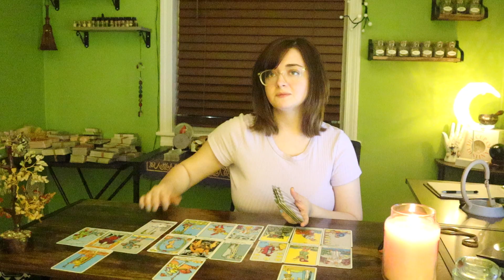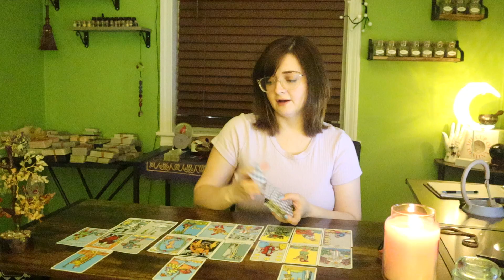Gemini ♊️ “They Underestimated You And Now They Are Very Quiet! Ultimate Victory” Next 3 Days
⭐️PERSONAL READINGS!⭐️
* $20 - 3 questions
* recieved 7 days after purchase
* can expedite reading for $5 to recieve within 3 days after purchase (totaling $25)
* you may not purchase multiple readings at once, only one per week per person